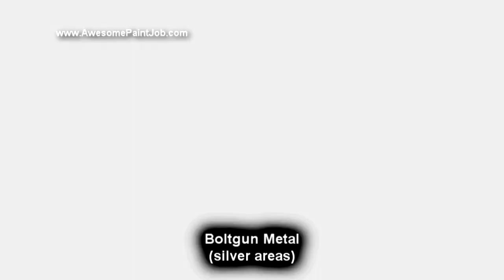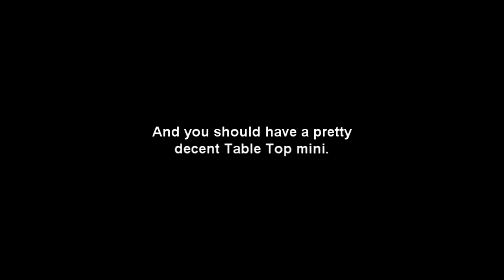How to paint Salamander Space Marine Part 2 by Lester Bursley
Official Project Thread
SM Project Salamander.  Part 2. Les' Tools